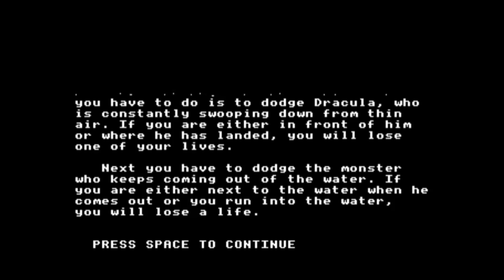Mad Castle for the BBC Micro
Game description:

Mad Castle is a Donkey Kong clone, in which you have to free your friend from evil monsters.